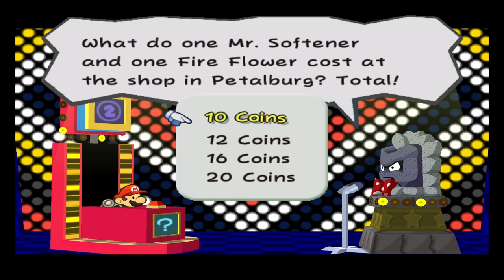Answer me these Questions 5 - Paper Mario: TTYD #5 (Blind Let’s Play, First Playthrough)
Welcome back to my blind let’s play of Paper Mario: The Thousand-Year Door! Today, we try to find the moon and sun stones!

Buy Paper Mario: The Thousand-Year Door:
Find a retro game shop and see if they have it. It is only on the gamecube (at the time of this recording)

About Paper Mario: The Thousand-Year Door:
Paper Mario: The Thousand-Year Door is a 2004 role-playing video game developed by Intelligent Systems and published by Nintendo for the GameCube. The Thousand-Year Door is the second game in the Paper Mario series following Paper Mario, and is part of the larger Mario franchise.

Time passes, the pages turn ... and a new chapter unfolds in an unfamiliar land! Get ready for a two-dimensional role-playing adventure for the ages as Mario returns to paper form in pursuit of a threat unlike any he's ever faced. This time around, more emphasis is placed on the paper abilities of Mario and his friends. He can turn sideways to slip through cracks, fold into a paper airplane to fly, roll into a tube and much more. He can also use tons of items like hammers and thunderbolts.